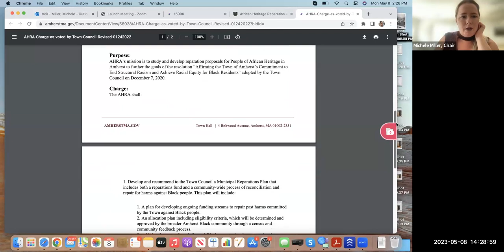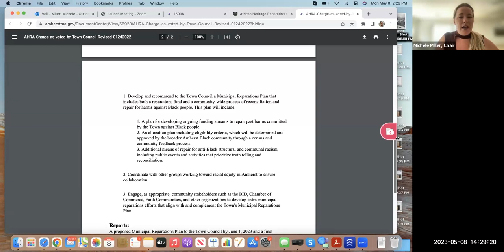African Heritage Reparation Assembly May 8, 2023